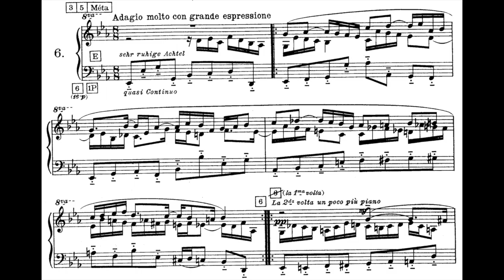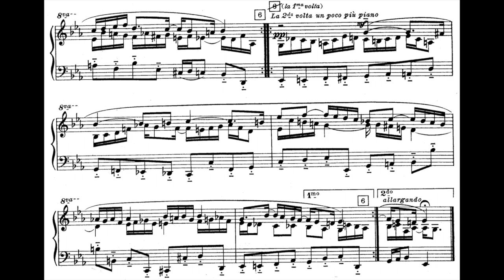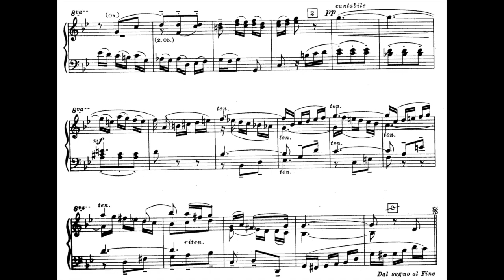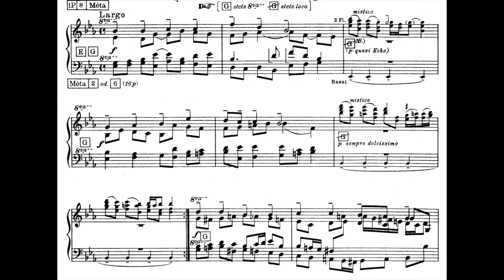Sigfrid Karg-Elert: 33 Portraits op.101 - Nr. 6 - Cantata di chiesa - alla ???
Auflösung am Ende der Beschreibung! The solution to the puzzle can be found at the bottom  of this description!
Vielleicht der merkwürdigste und zugleich bemerkenswerteste Zyklus der Musikgeschichte!
Sigfrid Karg-Elert:  33 Portraits op.101 für (Kunst-) Harmonium.
Von Palestrina bis Schönberg - 400 Jahre Musikgeschichte in zwei Stunden.
33 klingende Portraits, komponiert im Stil der jeweiligen Komponisten, jedoch keine reinen Stilkopien, da nicht frei von Ironie, Hingabe und Verehrung!
Jan Hennig spielt an einen Kunstharmonium Mustel aus dem Jahre 1928, welches hier jede erdenkliche Besetzung übernimmt, so z.B. Männerchor, Cembalo, Klavier, Streichquartett, großes Orchester oder Orgel.
Nr.  6 -  Alla J. S. Bach
Foto Karg-Elert: unbekannter Fotograf - wikipedia
Gemälde Bach:  Elias Gottlob Haußmann  - public domain

Perhaps the most peculiar, yet highly remarkable cycle in the history of music.
Sigfrid Karg-Elert: 33 portraits op.101 for art harmonium.
From Palestrina to Schoenberg - 400 years of music history in two hours.
33 audible portraits, composed to match the style of the respective composers, albeit not in an exact way as the pieces contain elements of irony, dedication, and veneration.
Jan Hennig plays a 1928 Mustel art harmonium which takes on every conceivable instrumentation in this piece, such as a choir, a harpsichord, a piano, a string quartet, an orchestra, and an organ.